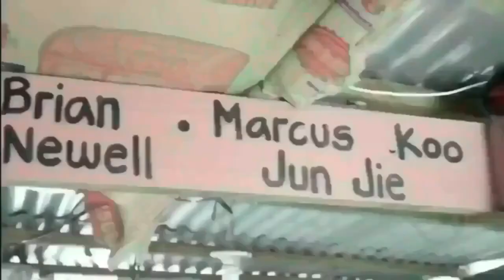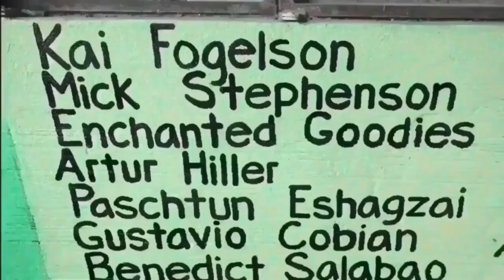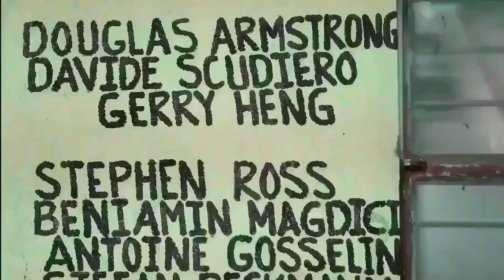MY BEST HOMEMADE OUTDOOR GYM AND INDOOR GYM DIY GYM EQUIPMENT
MY BEST HOMEMADE OUTDOOR GYM AND INDOOR GYM   DIY GYM EQUIPMENT. AWESOME GYM IDEAS